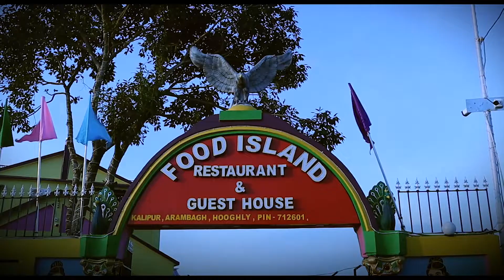চোলাই মদ বিক্রির অভিযোগে এক ব্যক্তিকে গ্রেফতার করে আদালতে পাঠাল পুলিশ।—প্রতিবাদী আওয়াজ